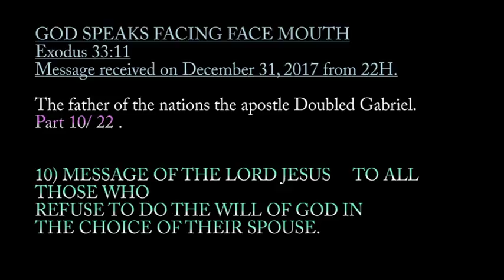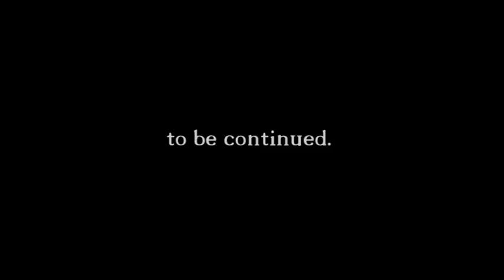Divine Revelation: God speaks mouth to mouth, the father of nations . apostle Douflé Gabrie 10/ 22